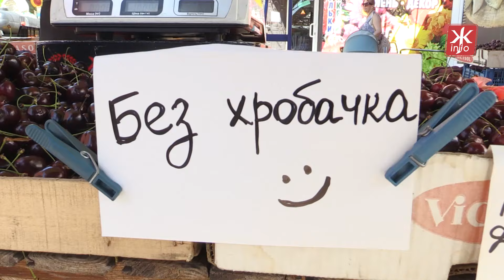Сезонні ягоди та фрукти на житомирському Житньому ринку: звідки привезені та які ціни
На Житньому ринку 27 червня житомиряни активно купують сезонні ягоди та фрукти, серед них: черешні, абрикоси, чорниці та малини. Продавчині кажуть, що весь асортимент з України.